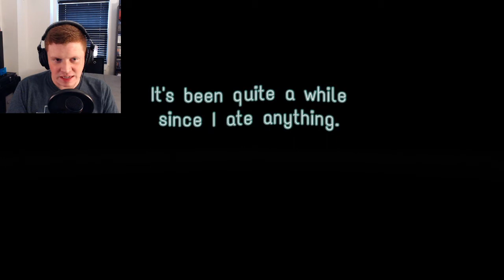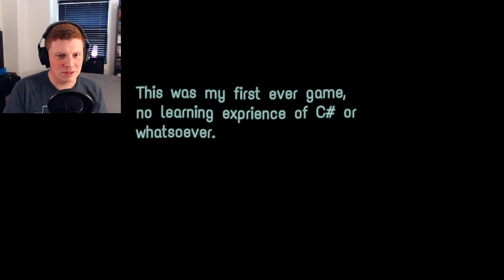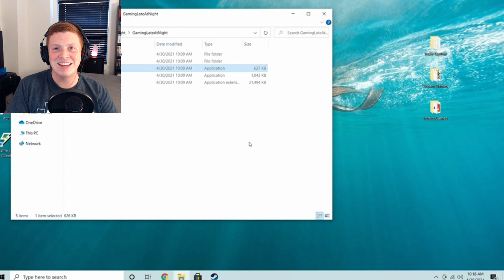SOMEONE'S IN THE HOUSE!!! | Gaming Late At Night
I was just enjoying my friendly game of Fortnite when some smiley dude appeared...